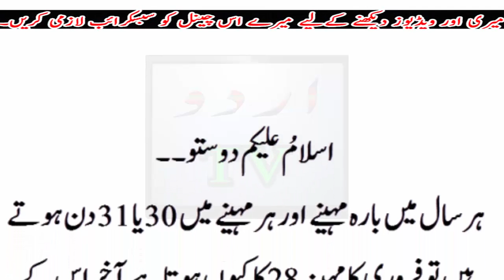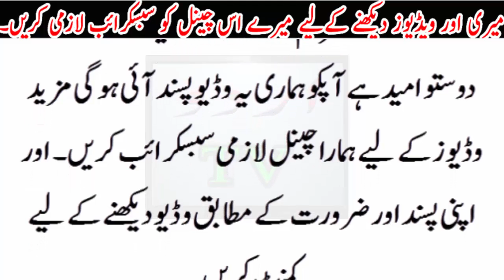Feburary hi 28 ka Month Q hota h ..Heraan kun Raz..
Feburary hi 28 ka Month Q hota h ..Heraan kun Raz..Urdu TV News seeks to enlighten its viewers with quality analysis from renowned journalists and anchors across Pakistan and the globe. Stemming away from the traditional news channel, Urdu TV News is a unique channel offering invigorating scrutiny, mentally stimulating analysis along with an acute focus on news reports.